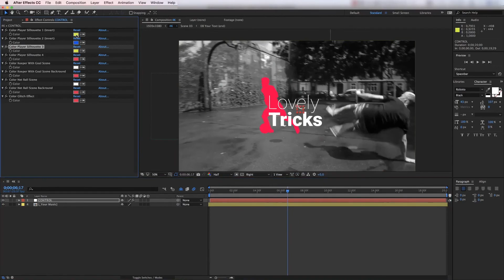Soccer YouTube Opener - After Effects Template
• FRESH NEW STYLE!
• 4K (3840×2160) – Full HD (1920×1080)
• Instagram, Snapchat, Facebook, Messenger, WhatsApp READY (1080×1920)
• Fully Customizable!
• No plugins required
• Detailed Video tutorial with Voice Over